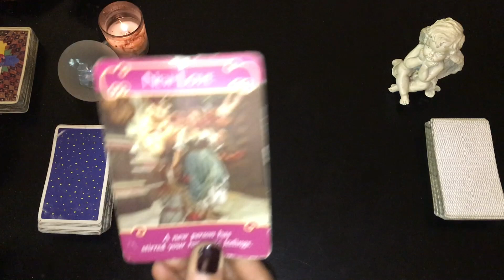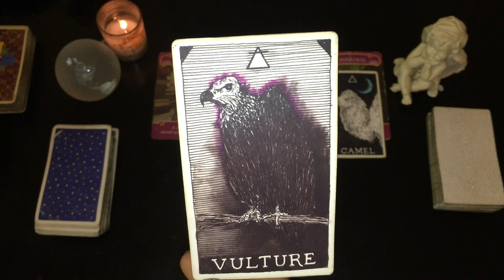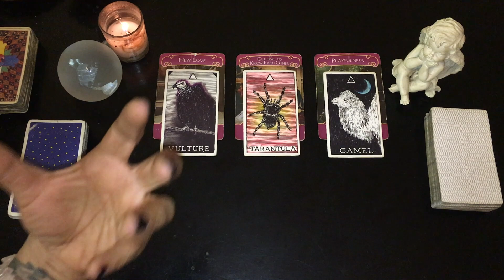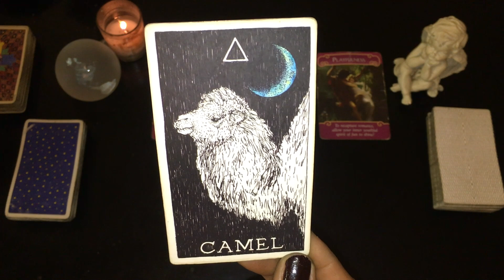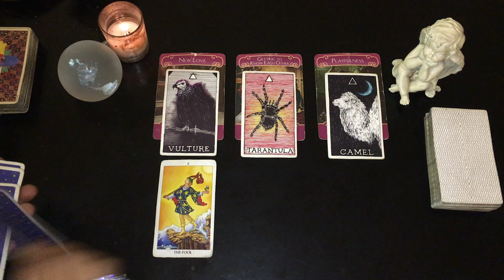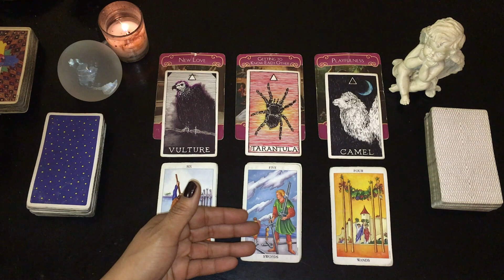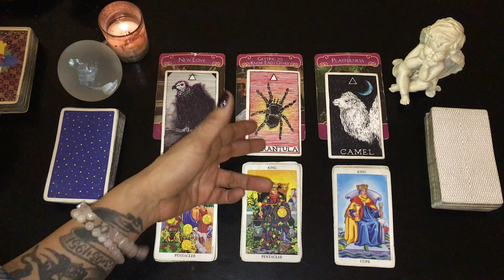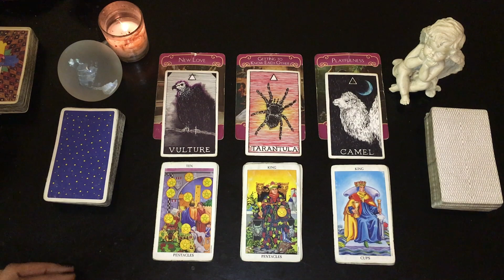SAGITTARIUS DEC 29th-JAN 4th: Crossroads moment leads to the love you always wanted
10 Minute VIDEO TAROT CARD ANSWERS (emailed within 4 hours of request) PLEASE MAKE SURE TO PROVIDE BACKGROUND INFORMATION TO YOUR SITUATION AND YOUR QUESTION.
Please don’t ask for a general outlook when booking TAROTANSWERS. For that you need to book a reading.

This is the weekly tarot reading for December 29th-January 4th for all those with Sun, Moon, Venus or Rising in the air sign of Sagittarius. This outlook is a general outlook into soulmate, career, business or creative endeavors.